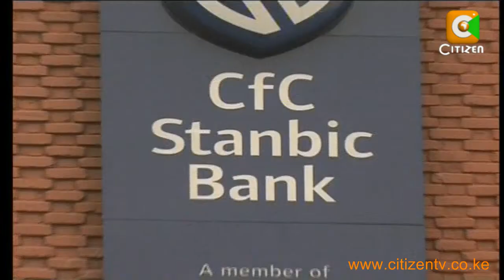Njonjo Retires as CFC Chairman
Cfc Stanbic is still awaiting approval from the capital markets authority before listing a new insurance holding company at the Nairobi stock exchange. The move follows the consolidation of cfc life and heritage insurance companies into a single entity. The company which currently operates both banking and insurance business through 6 separate subsidiaries has also announced the retirement of its long serving chairman Charles Njonjo.